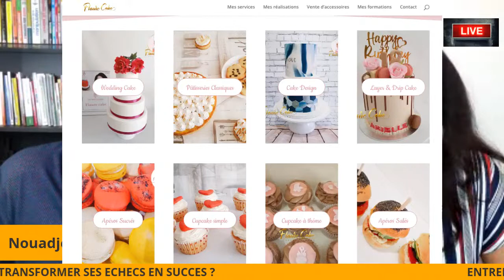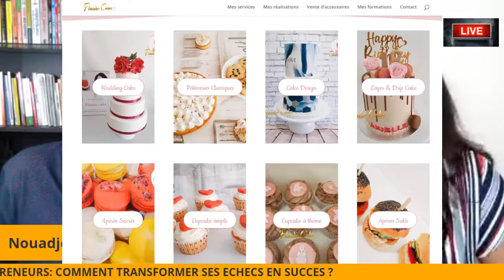Entrepreneur: Comment transformer ses échecs en succès?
ENTREPRENEURS: COMMENT TRANSFORMER SES ECHECS EN SUCCES ?
(Direct Live Samedi 19 décembre à 21h00, heure de Paris)

Sais-tu quel est le vrai "secret" du succès? C'est "l'échec"...

Il n'y a rien de mal à subir des échecs.

J'ai moi-même subi de multiples échecs "cuisants" et je suis toujours là. Je ne suis pas mort.

D'ailleurs, ils m'ont permis d'améliorer ENORMEMENT mes compétences.

Et ce que je dis là, beaucoup d'entrepreneurs aguerris vont se reconnaître dedans.

Mais la chose importante est de savoir "comment en tant qu'entrepreneur, on peut transformer ses échecs en succès".

Dans l'émission Live de ce Samedi soir 19 décembre 2020, à 21h00 heure de Paris, nous recevons FLAURE CAKES.

C'est une chef d'entreprise qui a travaillé dur et qui traversé beaucoup d'étapes pour atteindre le niveau quel a aujourd'hui.

Donc, réserve vite ta place pour ce direct Live en cliquant sur la photo ci-dessous.

Comme d'habitude, n'hésites pas à demander la parole pendant l'émission... tu recevras un lien pour rejoindre le studio.